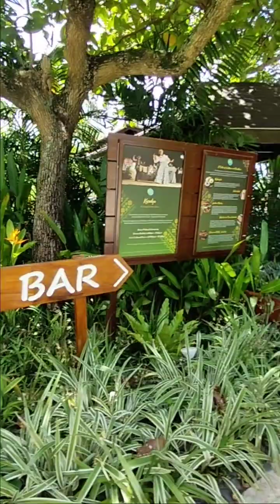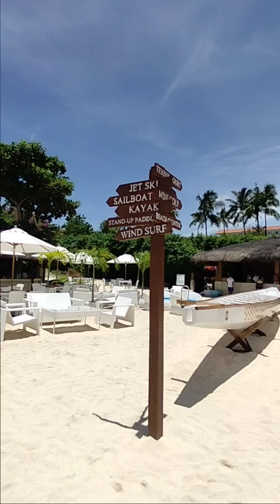welcome to SHANGRILA MACTAN CEBU Philippines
Support mga guys my travel adventure Thanks Guys